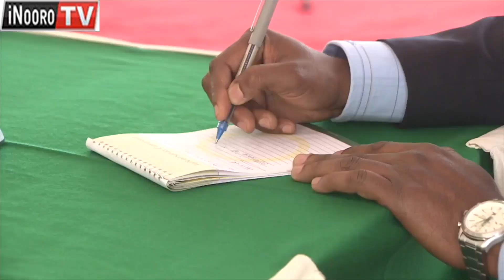President Kenyatta kũrũgamia wĩra mũcirithania wa igoti inene Said Chitembwe.